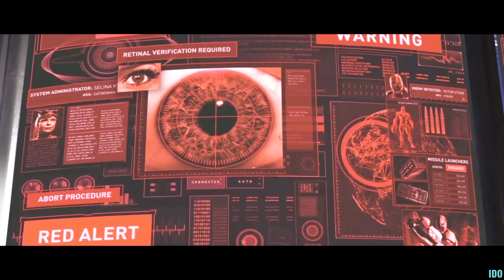Superman Full Movie 2024 | Superman vs Batman | DC Superhero Action 4K Ultra HD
Game movie 2024
New clips 2024
Superhero 2024
Superman Movie 2024
DC Movies 2024

IDO Gaming Always Provide Good Videos Gameplay, Game Cutscenes, New Action Game, Cinematic Game . gameplay Walkthrough, new gameplay just released.